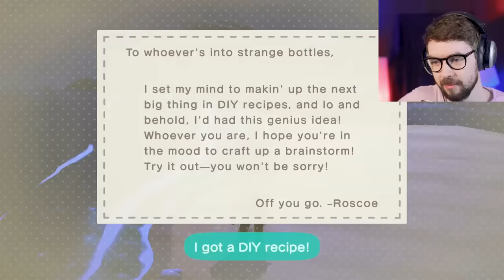Toss Boy's Had ENOUGH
Shari stole my underwear off my clothes line in Animal Crossing so I tried to bury and imprison her